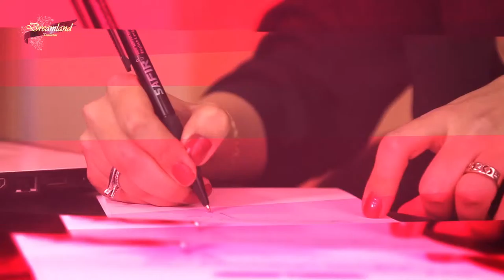قسمت پنجم از مجموعه تا سرزمین جنوبی (مهاجرت به استرالیا) - TA SARZAMINE JONOOBI EPISODE 5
برنامه مهاجرتی تا سرزمین جنوبی با حضور جناب آقای دامون آرین کارشناس و وکیل رجیستر شده امور مهاجرت در استرالیا و نیوزلند و جناب آقای علی صداقتی مدیر شرکت مهاجرتی پرشین مایگرنت در ایران.

مهاجرت و اخذ ویزاهای استرالیا مشتمل است بر :
ویزای اقامت دائم از طريق مهارت و تخصص    Skilled Migration
مهاجرت از طريق تجارت و سرمايه گذاری Business Migration
مهاجرت همسر   Spouse Migration
مهاجرت والدین         Parent Migration
مهاجرت آخرین فرد بازمانده Last Remain Relative
ویزای دانشجویی Student Visa
ویزاهای موقت،دیدار و توریستی   Visitor Visa

چنل تلگرام:
goo.gl/xSRA6J
صفحه فیس بوک:
اینستاگرام:
goo.gl/XS3kJN
اپلیکیشن اندروید:
goo.gl/LBwnMN
 اپلیکیشن ای او اس:
goo.gl/ATxZdv
وب سايت: